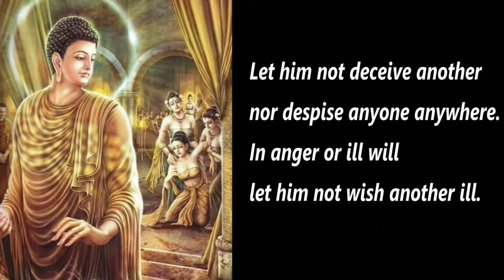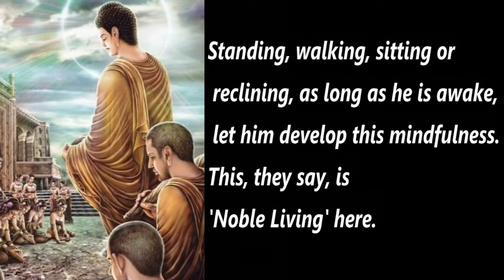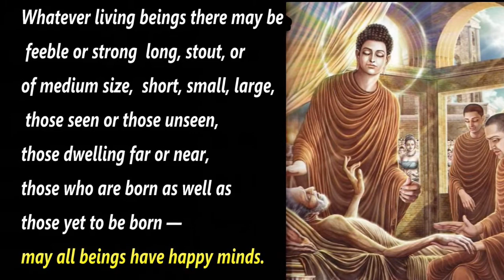Loving-Kindness Quotes from Buddha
May all beings be free from suffering.